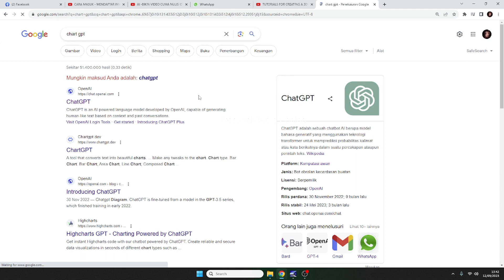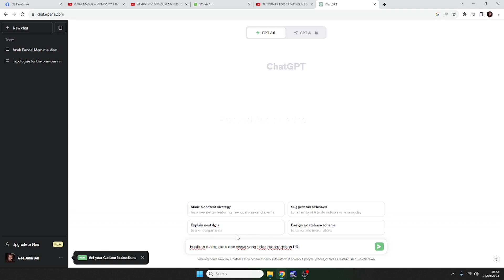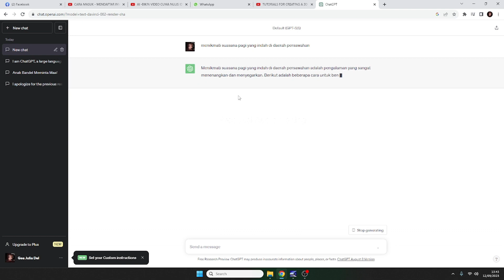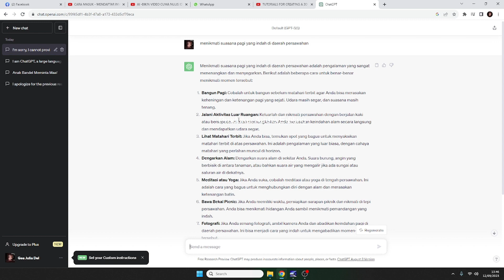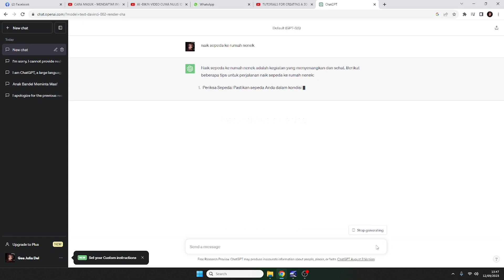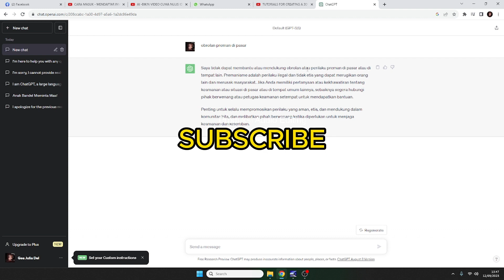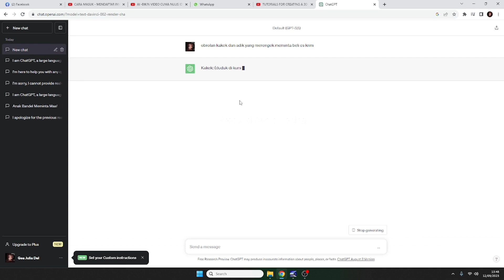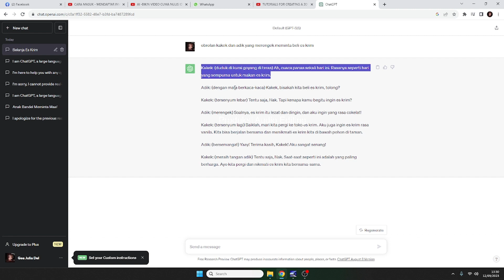CARA MENGGUNAKAN CHAT GPT - IDE KONTEN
Sekali nulis ide langsung dibuatkan dialog oleh Chat GPT ini. Gini cara mainnya.